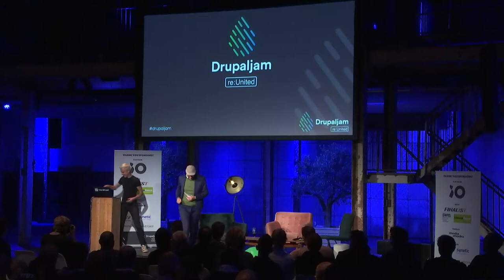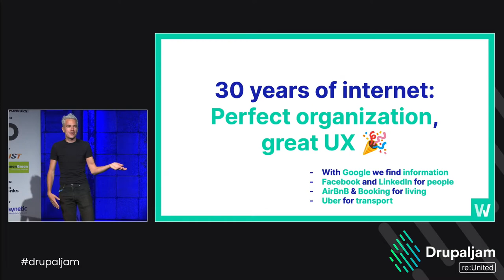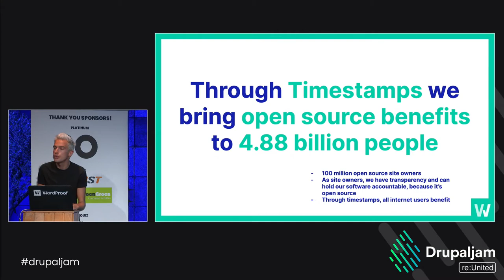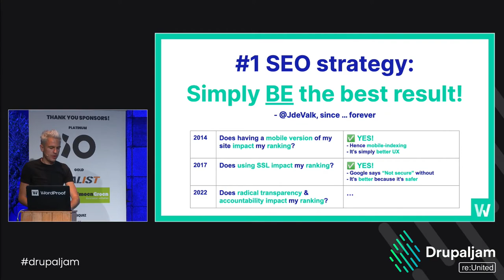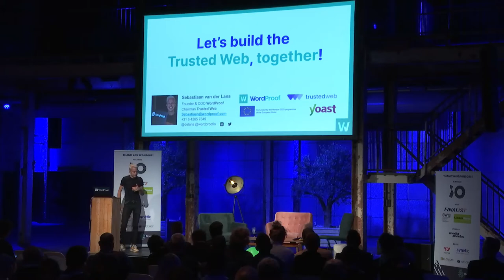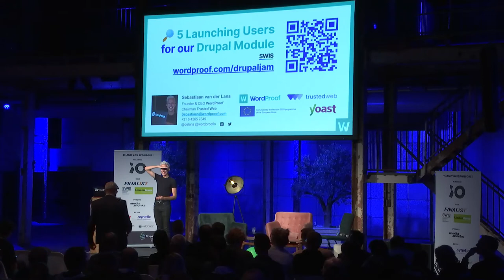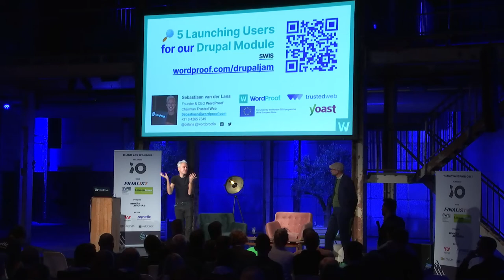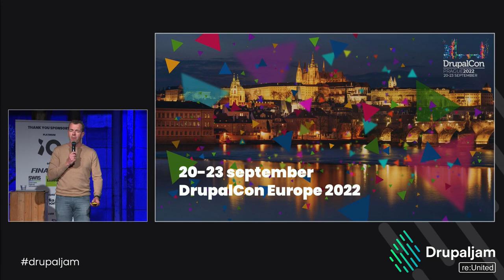DrupalJam re:United - Sebastiaan van der Lans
How To Fix the Web with Drupal and Blockchain
The internet has a deep-rooted issue: trust. Fake news and online fraud are at their all-time highs. How do visitors know whether information can be trusted? How can website owners claim ownership over their content?

If only we could operate the web with the transparency, friendliness, and openness of open source communities?

In this energetic 30-minute talk + Q&A, Sebastiaan will take you on an inspiring journey toward a trustworthy and inclusive web, powered by the principles of our community. Meanwhile, we might be able to massively improve our SEO as search engines move towards rewarding transparency and accountability.

Through open source principles, we can build a world we truly want to live in. Let's build a trusted web, together!